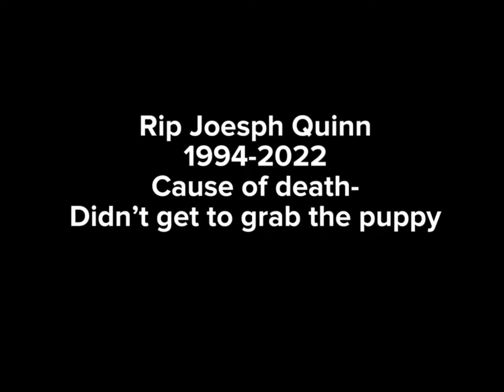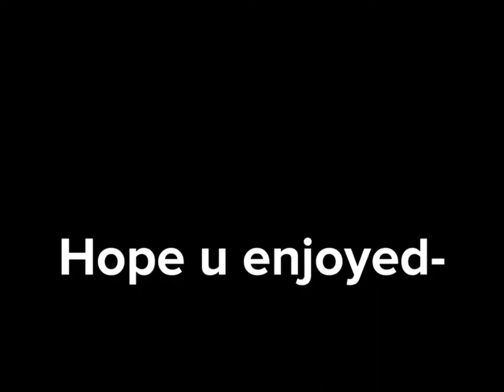The cast being chaotic